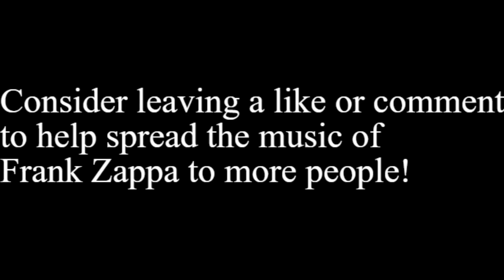The Best Inca Roads Ever Played!! (FIRST ON YOUTUBE)- 1979 03 14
A short video (compared to my usual stuff) of the best Inca Roads ever played. No other Inca roads does what this Inca does... Let the music speak for itself, enjoy.